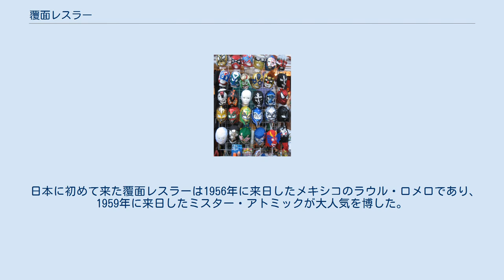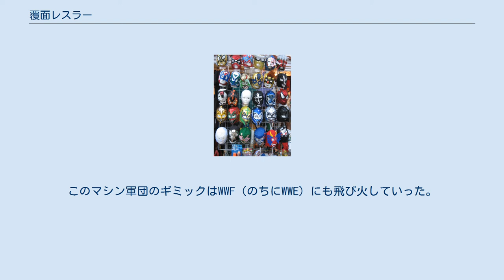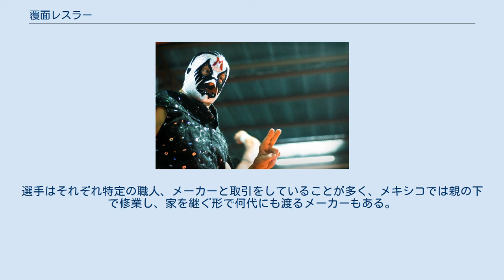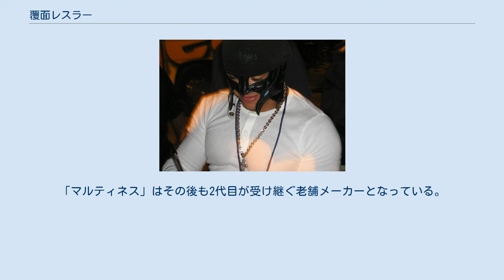覆面レスラー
ミル・マスカラス レイ・ミステリオ 覆面レスラー（ふくめんレスラー）は、素顔がわからないように頭部や顔などの一部または全体を覆面で覆い活動するプロレスラーのことである。
マスクマンとも呼ばれる。
多くの場合は顔のみではなくリングネームを用いることなどで、その正体も隠されている。
 初の覆面レスラーは1915年12月にニューヨーク・マンハッタンに登場したマスクト・マーベルだったとされる。
正体は1904年セントルイス五輪、アマチュアレスリングヘビー級アメリカ代表のモート・アンダーソン。
正体が明らかになるとオリンピアンのショー・スポーツ出場として社会問題化し警察の捜査まで行われた。
アンダーソンは当時全米体協の交付ライセンスは失効しており、収入を得るためプロモーターの要請に応じ試合をしただけであったが、一般マスコミの好餌となってしまった。
以降、アンダーソンは素顔で試合を続けるが全米では1938年まで覆面レスラーは現れない（この時出た選手は「2代目マスクト・マーベル」）。
また、この騒動により、ニューヨーク州のアスレチック委員会はプロレスラーに対してもライセンスを交付することになり、ライセンス切れの元アスリートが収入のためだけに正体を隠してプロレスに上がることの防止策を施している。
 単発的ではない、本格的な覆面レスラーが現れるのは1945年12月、ワシントンに現れた“縞馬小僧”ゼブラ・キッドが最初とされる。
初代は正体はこわもての顔のオラール・オルセン（のちにスウェディッシュ・エンジェル）で正体を明かすまで4年間、東海岸でアイドル的存在だった（のちに来日するのは2代目のジョージ・ボラス版である）。
 後述するメキシコで覆面レスラーが活動するのは1940年代から。
この時期のアメリカではメキシコ製と差別化を図るべく、フリークス（見せ物）という動きが出てくる。
この代表格が”ミイラ男”ザ・マミーである（初代はベンジー・ラミレス）。
ザ・マミーのキャラクターは密入国を隠すため、またはプロモーターが身元引受人となる代わりに生み出したキャラクターだったといわれている。
 覆面レスラーはメキシコのルチャリブレに多く存在する。
ルチャリブレに伝統的に覆面レスラーが多い理由の一つとして、昼間は他の職業についているため、夜に試合を行う場合が多く、正体を隠す必要があったためである。
また、かつてアメリカでは試合をするプロレスラーにライセンスが必要で、それを持っていないため、正体を隠していた例もある（ザ・デストロイヤー）。
ただし今日では、特に理由がなくても覆面を利用するレスラーも多い。
日本に於いては、キャラクターとして団体からの命令で覆面レスラーに変身する例も多く、変身によって大ブレイクするも当の本人の意思に反するなど、正体となるレスラーの精神的な負担となる例もある(初代タイガーマスクなどが顕著な例)。
また、ヨーロッパのプロレスにはあまり存在しないといわれる。
 日本に初めて来た覆面レスラーは1956年に来日したメキシコのラウル・ロメロであり、1959年に来日したミスター・アトミックが大人気を博した。
日本でデビューした初の覆面レスラーは小林省三（ストロング小林）の覆面太郎（1967年デビュー）といわれている。
 ミル・マスカラスに代表されるメキシコのプロレスや、ザ・デストロイヤーの影響で日本の団体でも覆面レスラーは多く存在する。
海外武者修行からの帰国や長期休養明けを機に覆面レスラーになったり、既存レスラーのてこ入れ策としてギミック変更の一環で行われる。
 日本の覆面レスラーの特徴としては、デビュー以降は比較的早い段階でその正体がわかることが多い。
獣神サンダー・ライガーの様に、所属団体がその正体を公式に明かすことはしなくても多くのファンが知っている場合も存在する。
また県議会議員時代議会においても覆面を使用したザ・グレート・サスケなど、当初から正体を明らかにしていた覆面レスラーも存在した（現在は本名を非公開）。
三沢光晴の2代目タイガーマスクなどはデビュー戦の段階で多くのファンに正体がわかっており、三沢コールが起こっていた。
 なお、前述のタイガーマスクや獣神サンダーライガーのようにTV番組のタイアップや人気キャラクターなどをモチーフにする場合もみられるが、ウルトラマンやウルトラセブンは海外にまで飛び火する人気を誇ったため、メキシコを中心に活躍するマスクマンまで登場した（新日本プロレスに来日したウルトラマン、全日本プロレスがメキシコから来日と謳ったウ...